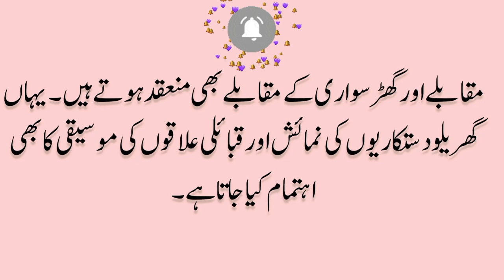Urdu essay on shandur polo festival ||شندور پولو فیسٹیول|| Pakistan festival || mazmoon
shandur polo festival
urdu essay on shandur polo festival
mazmoon shandur festival
pakistan ke festival
polo festival
shandur festival
shandur polo
shandur
shandur polo ground
shindur polo festival